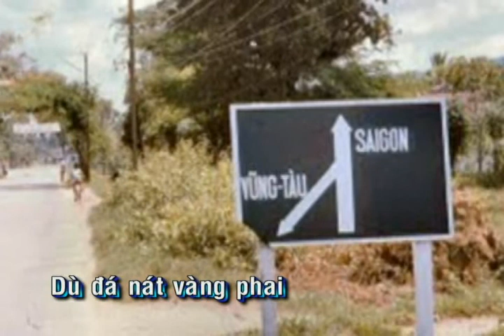Tình Bạn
Nhạc&Lời: Phạm Chinh Đông. Hòa Âm: Đỗ Hải. Ca Sĩ: Thanh Hoa. Album: Đường Về.